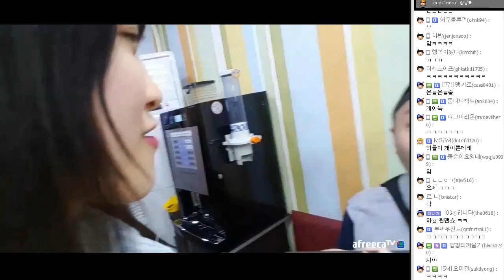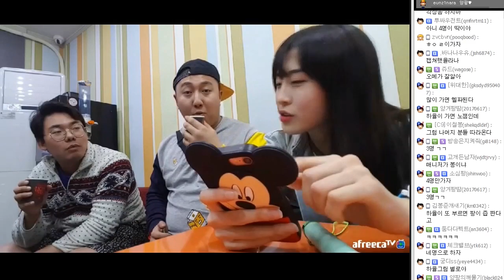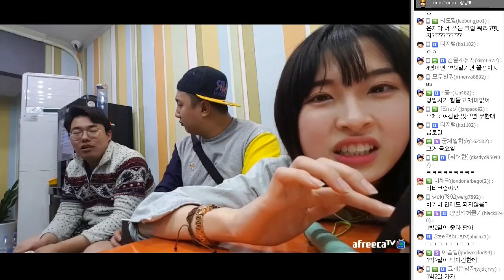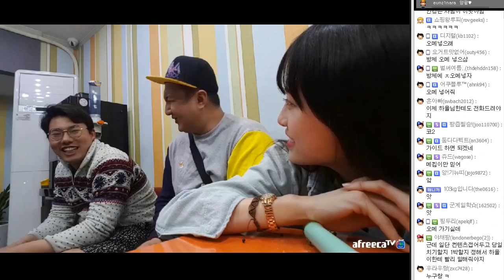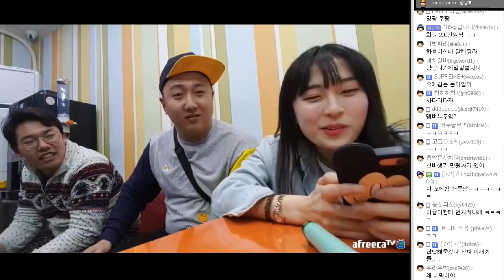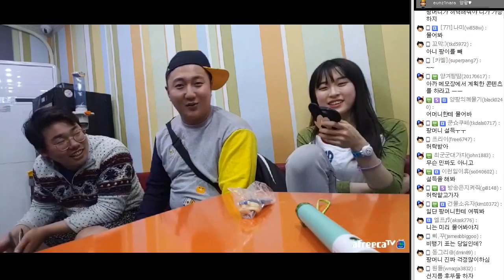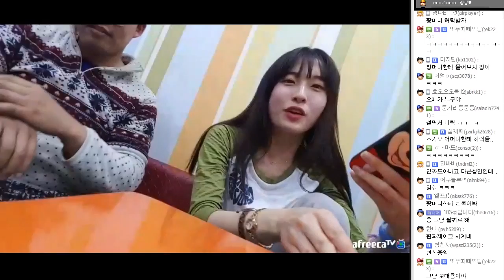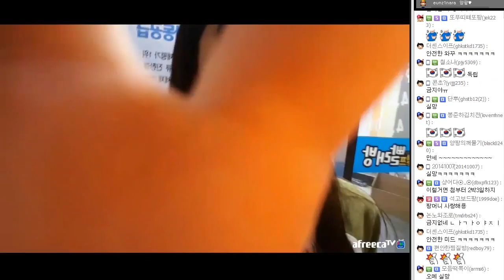내가 저 오빠들한테 무시당하다니 ! 짓궂은 오빠들과 빨레방에서 제주도 여행계획 짜기 ㅋㅋ [양팡x킹기훈x오메킴][17.04.11 #8]